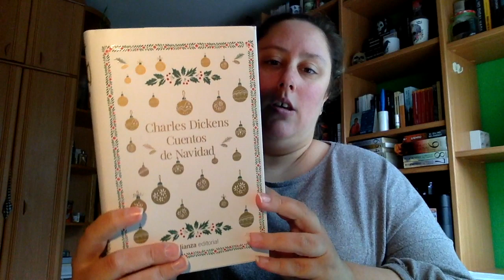Mini Book Haul Parte 2 Noviembre